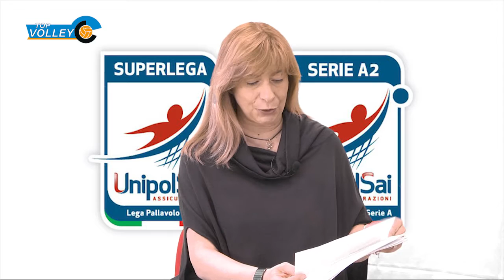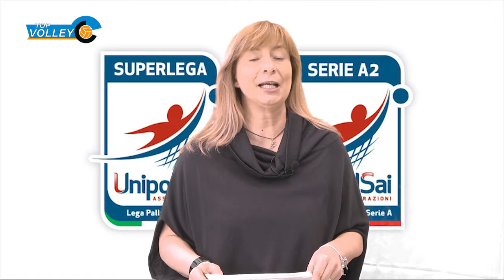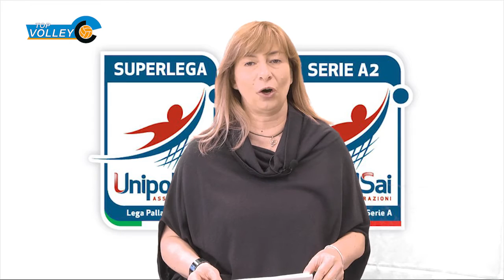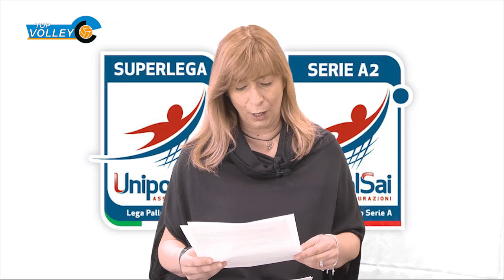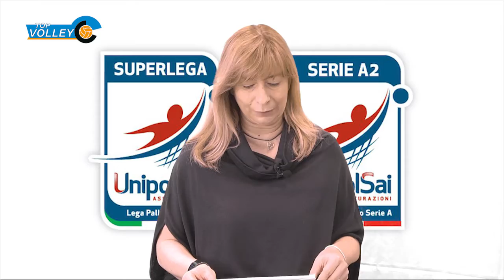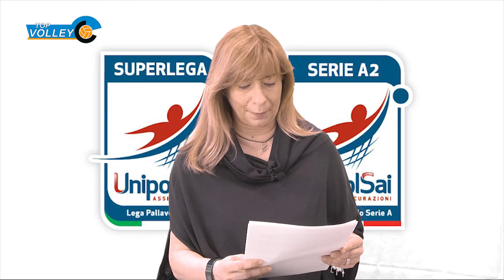Top Volley - Lega Maschile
Puntata del 19 aprile 2016 dedicata alla Champions League ed ai play off di Superlega e Challenge Cup